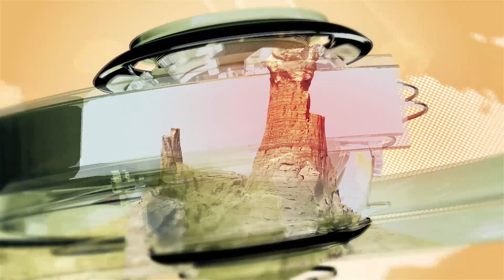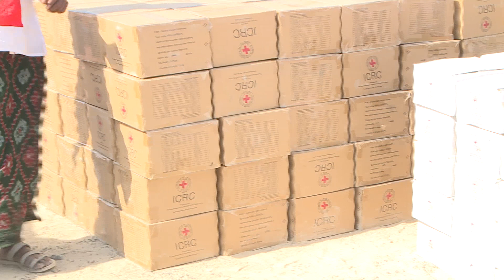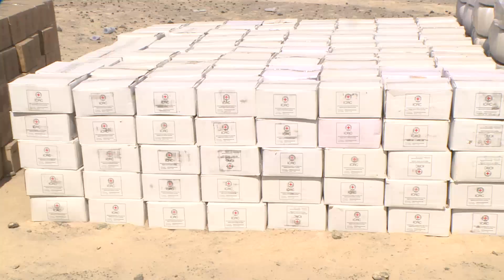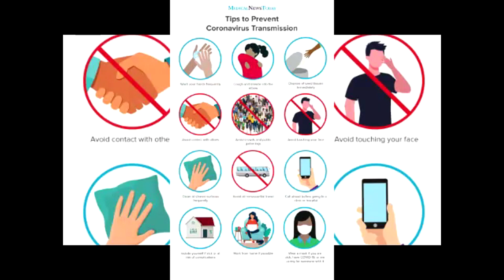Qado Dirrik 29, 2014 Xaagu